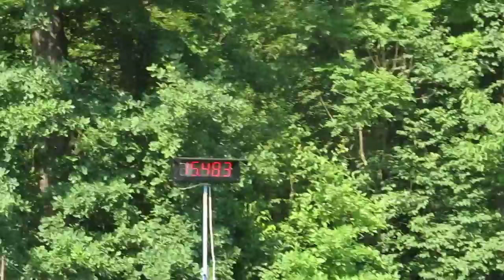SDH Stachovice ve Vlkovicích 2012